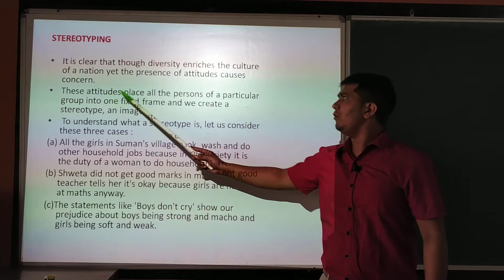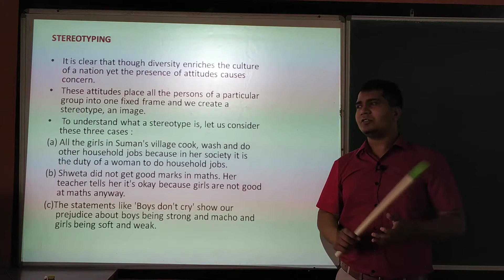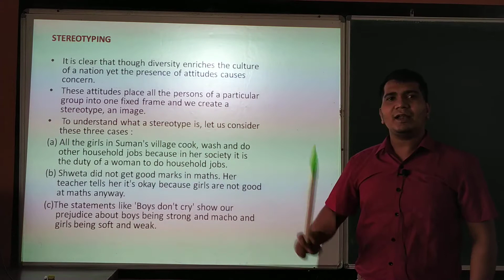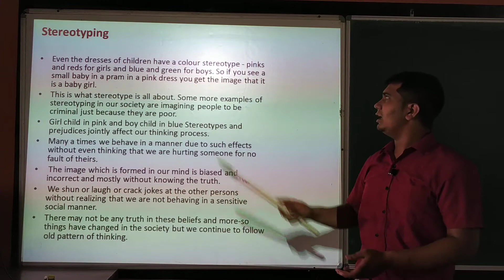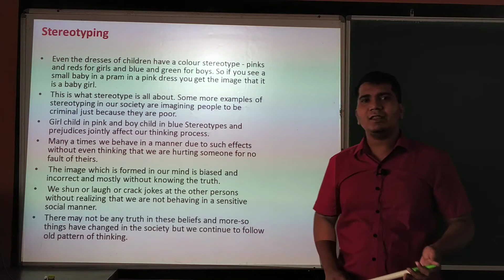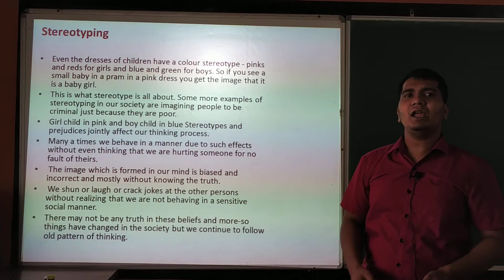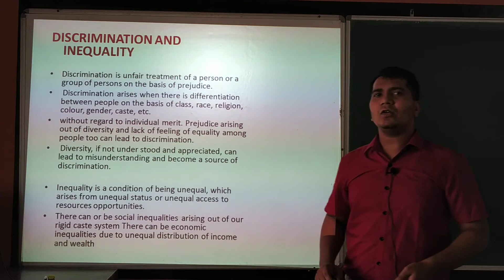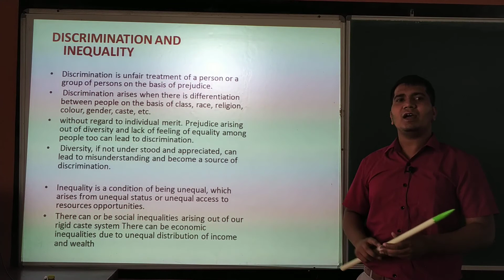6th | Civics | Ch-2 | Part_2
6th civic ch2 P1